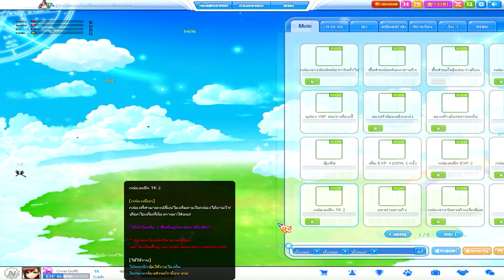TalesRunner : Review Patch Update : Hero War SS3 สงครามฮีโร่ภาค3 7/สิงหาคม/2561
คิดว่าจะลงคลิป วันเสาร์ดีม่ะ
เพราะ เรนเดอร์ ไม่ทัน

►Garena : glofkingdom และ MasTer_Golf2
► Steam : mastergolf4
► Skype : MasTerGolf